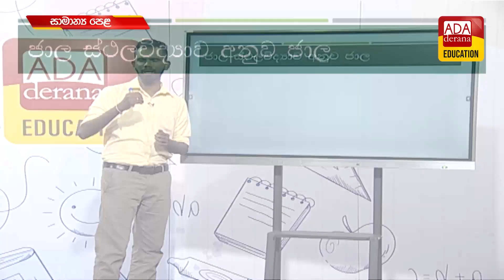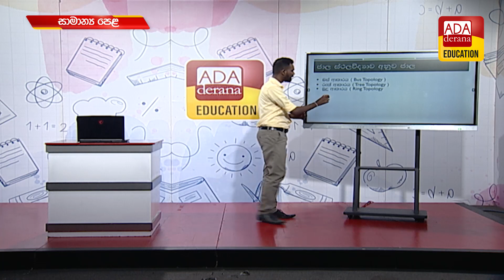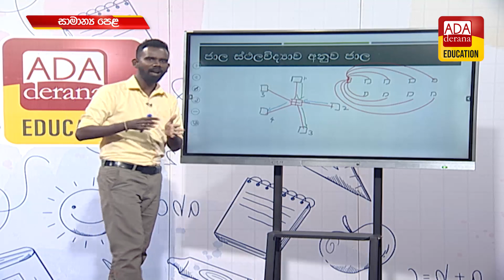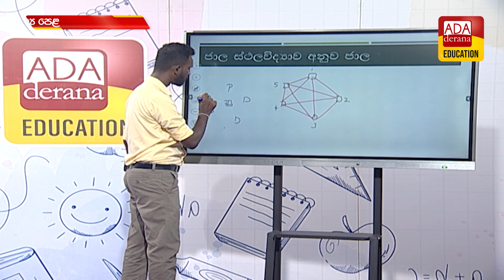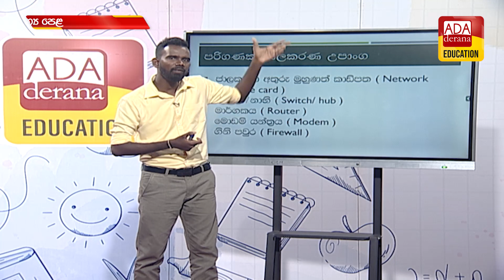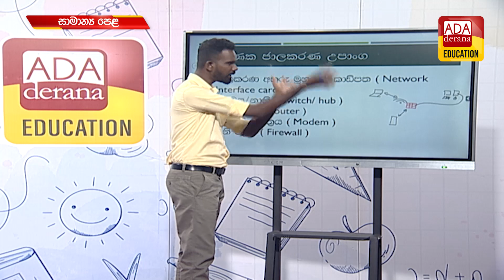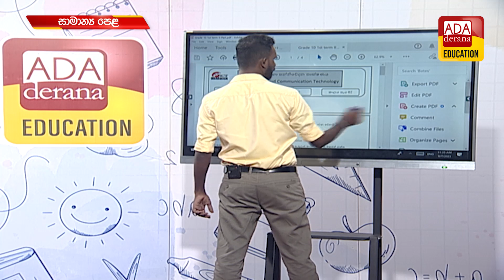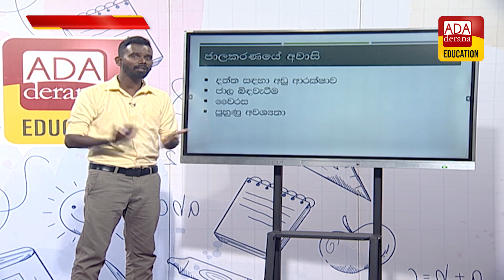සාමාන්‍ය පෙළ ICT | ප්‍රවීණ දේශක සසිඳු ජයතුංග| 2023.09.10